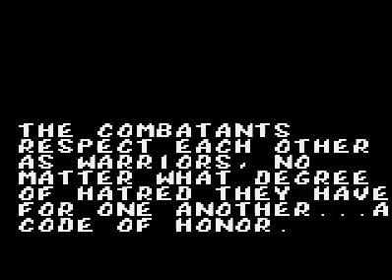Mortal Kombat (Game Gear)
Versión del juego de lucha para Game Gear que aunque no es muy manejable, en mi opinión lo es más que la versión para Super Nintendo.